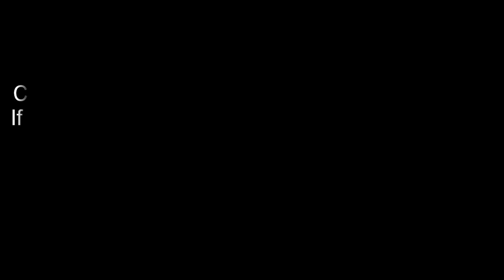Episode 07 | Aalhna | Punjabi Web Series | Rabb De Rang Niyare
This is a story set in Punjab based on family  is based on  2 real brothers and 2 real sisters and how a birth of a baby changes everyone's life changes and how this family deal with life thereafter. Also see how a women can make or break a family. This drama is full of emotional with real life situations which many viewers will be able to relate to.